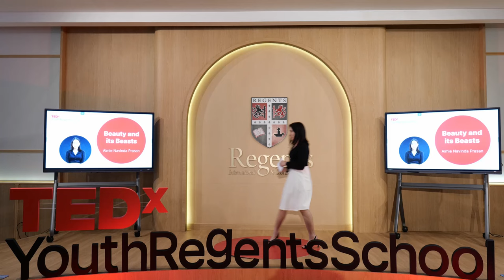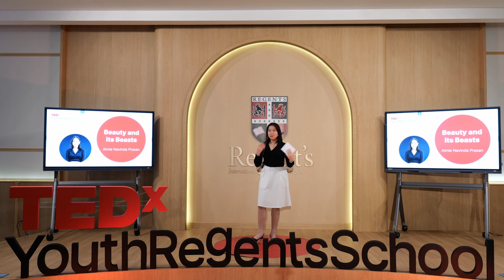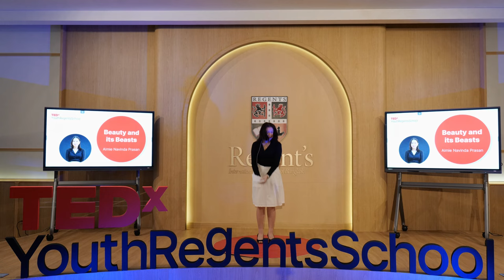Beauty and its Beasts | Aimie Navinda Prasan | TEDxYouth@RegentsSchool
The impact of Western influences on Asian beauty standards. Aimie is a 13 year old student studying at Regent’s International School Bangkok. She was raised in Bangkok, Thailand and has a passion for debate, baking and listening to music. Only thirteen, she has participated in a countless number of ECAs and is an active member of the school community helping in various committees and projects along with traditional Thai festivals. She also enjoys attending Model United Nations conferences and is interested in global politics and current affairs. Immersed in rich Thai culture and traditions (and food) ever since she was a child, Aimie hopes to spread the knowledge of Thai culture and her Thai heritage all across the world. Additionally she also wants to raise awareness on topics close to her heart. She wishes her talk will be effective in inspiring the next generation to not follow social norms and not get judged by others when doing so. This talk was given at a TEDx event using the TED conference format but independently organized by a local community.